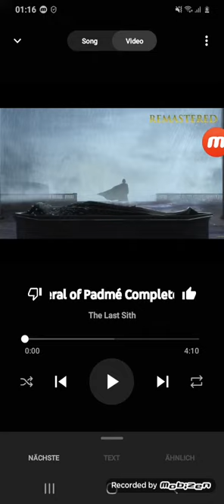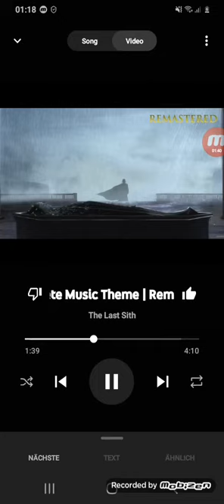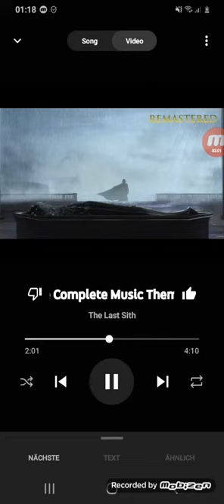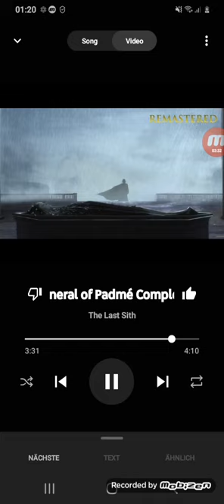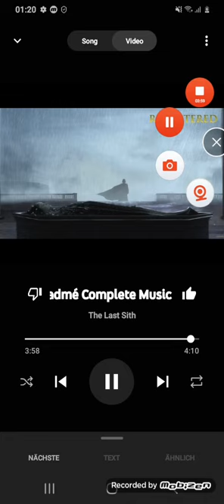Padmès Funeral Theme By The Last Sith